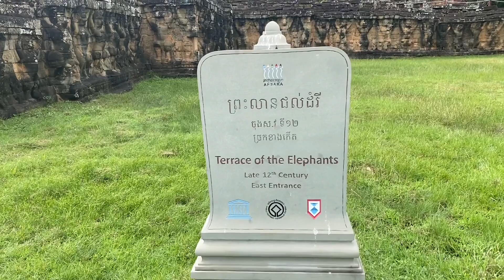Way to the terrace of the elephants : ទេសភាពដងផ្លូវទៅលានជល់ដំរី